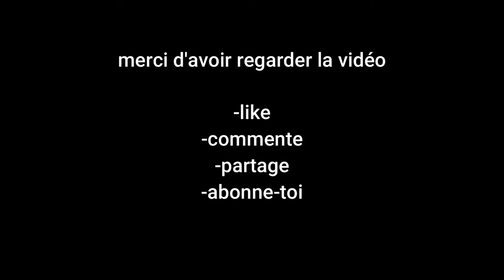info insolites 12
salut tout le monde aujourd'hui infos insolites 12 alors bonne vidéo